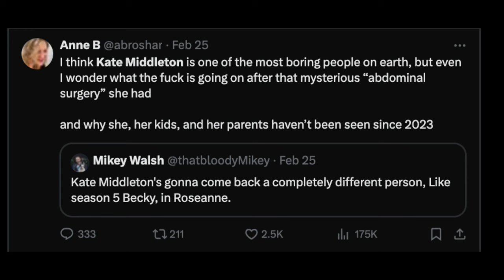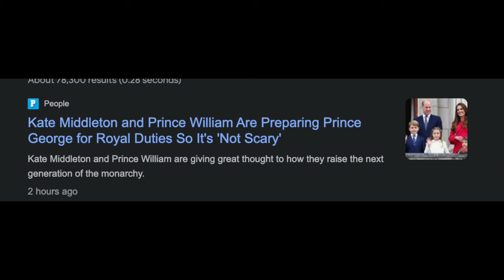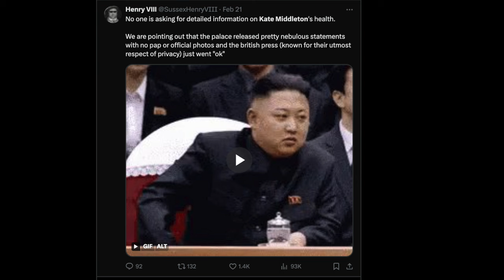BUCKINGHAM PALACE ARE NOW PANICKING OVER KATE MIDDLETON